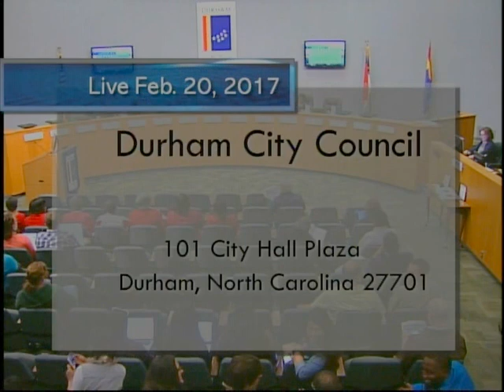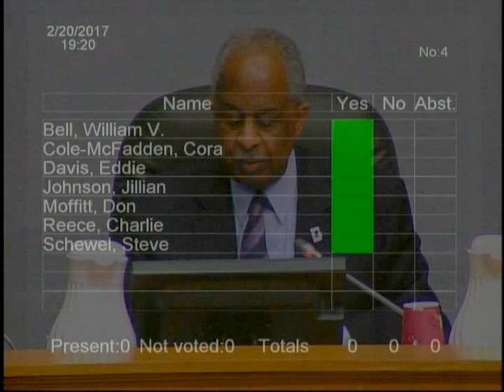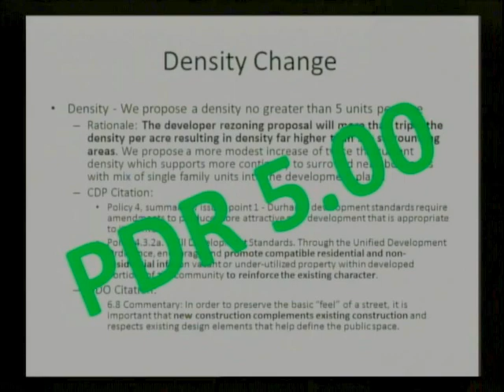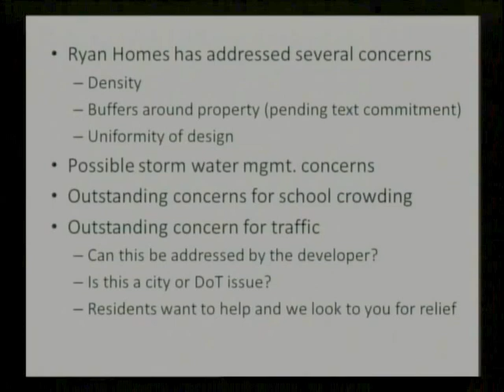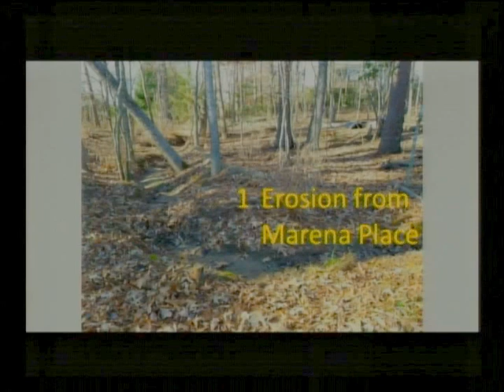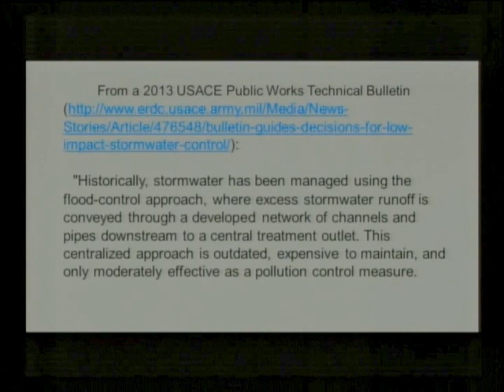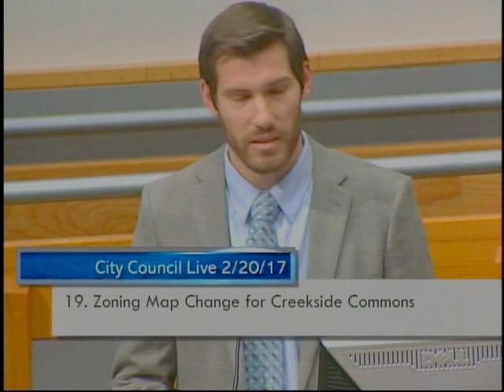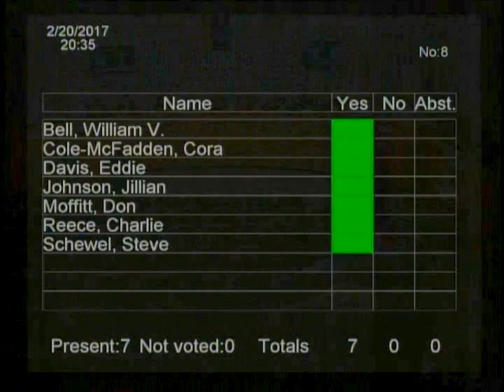Durham City Council Feb 20, 2017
Meeting starts at 6:30
Neighborhood Spotlight: Rev. Dr. Tammy Rodman starts at 7:53
National Collegiate Transition Month starts at 14:00
Announcements by Council starts at 19:43
Consent Agenda starts at 35:58
Item 17 starts at 38:32
Item 18 starts at 48:13
Item 19 starts at 50:58
Item 20 starts at 1:53:12